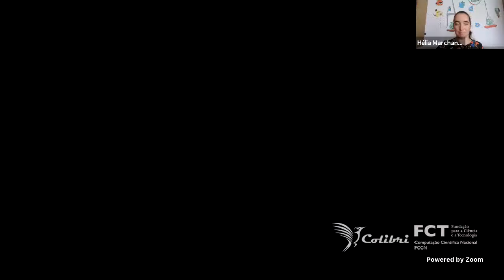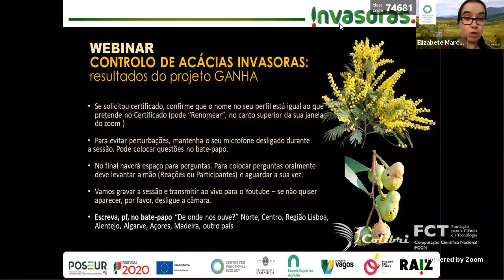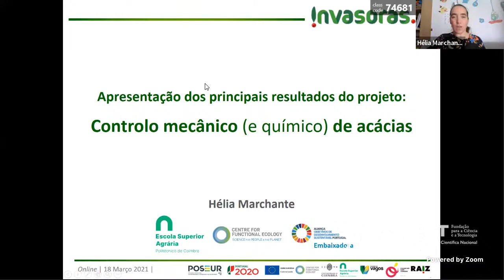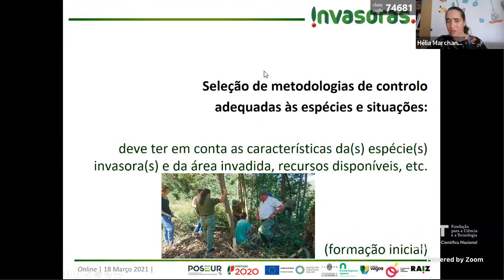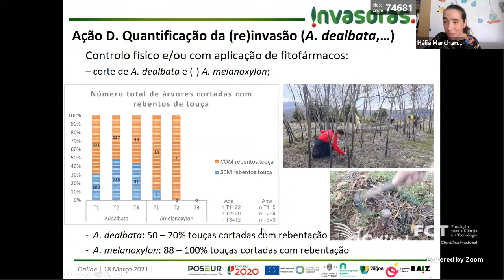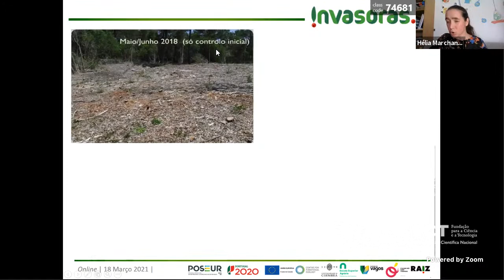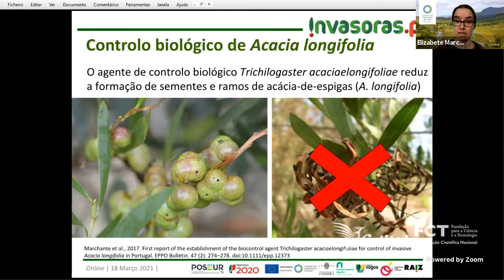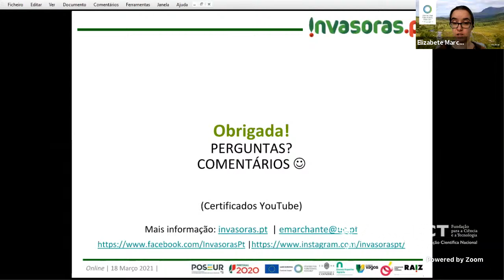Webinar "Controlo de acácias invasoras: resultados do projeto GANHA"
18 de Março de 2021

0:00:00 Boas vindas
0:06:05 Presidente CM Vagos, S Regalado
0:09:47 Chefe de Gabinete CM Figueiró-dos-Vinhos, G Brás
0:14:58 Diretor Florestal RAIZ, N Borralho
0:21:02 Coordenadora Centro de Ecologia Funcional/UC, H Freitas
(Vogal Comissão Diretiva POSEUR, JM Guedes)

Apresentação dos principais resultados do projeto
0:32:20 Controlo mecânico e químico de acácias, H Marchante (ESAC/IPC – CFE)
1:22:52 Controlo natural de acácias, E Marchante (CFE/UC)

1:43:34 Mesa redonda: desafios e soluções do controlo de acácias
G Feio (CM Vagos), R Alves  (CM Figueiró dos Vinhos), C Gonçalves (RAIZ), E Marchante (CEF/UC), P Carmo (ICNF), moderado por H Marchante (ESAC/IPC - CFE)
17h15 Encerramento

*O projecto GANHA – Gestão sustentável de Acacia spp: controlo natural e outras metodologias para recuperação de habitats em Áreas Classificadas é financiado pelo POSEUR (Portugal 2020 e Fundo de Coesão da União Europeia), inserido no Eixo Prioritário 3, na tipologia de “Ações de prevenção, controlo e erradicação de espécies exóticas invasoras”, e tem como beneficiários a Universidade de Coimbra (beneficiário líder, através do Centre for Functional Ecology – Science for People & the Planet), a Câmara Municipal de Figueiró dos Vinhos, a Câmara Municipal de Vagos e o RAIZ – Instituto de Investigação da Floresta e Papel. Participa ainda a Escola Superior Agrária do Instituto Politécnico de Coimbra.